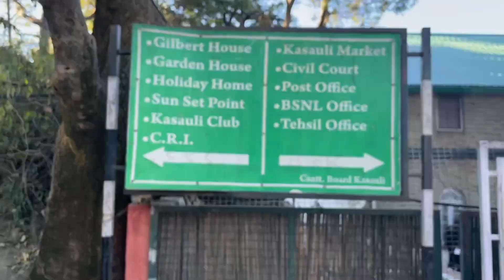Morning walk in Kasauli Hills - small but beautiful city with amazing views!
Hello friends

New vlog kaffi din baad aya